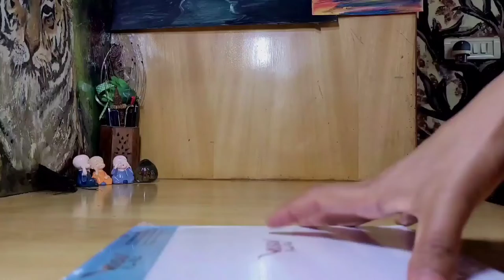Acrylic painting land-scape || artist || GMCJAMMU//doctor